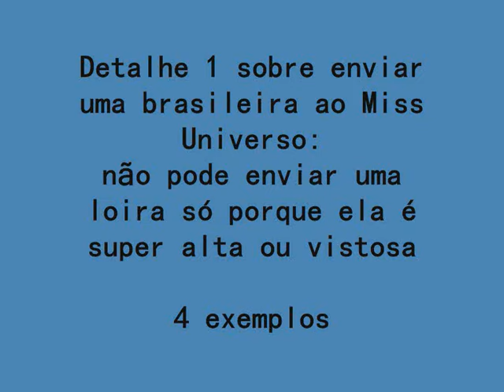Detalhe sobre Miss Brasil Miss Universo 1 Candidata alta, loira e vistosa não basta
SE VOCÊ TIVER PACIÊNCIA LEIA A DESCRIÇÃO ABAIXO DEPOIS DE ASSISTIR O VÍDEO DEVAGAR E RACIOCINANDO.
SE ESTIVER COM PRESSA VEJA O VÍDEO COMENTADO, FEITO DO SMARTPHONE, SEM MUITA QUALIDADE E ABREVIADO.
1974 - Ganha Sandra Guimarães, mais alta, de 1m e 72 cm, mais alta e bastante vistosa. Misses Rio Grande do Sul e Brasília classificam-se no Miss Internacional e no Miss Mundo. Sandra não se classifica no Miss Universo. Sandra volta, dizendo que estava mais interessada em se divertir e renuncia. Não levou o concurso a sério. Nota-se pela foto de maiô verde, na qual aparece de cabelos molhados, praticamente sem maquiagem. Compare-se com a vencedora, Amparo Muñoz, da Espanha, menos vistosa, mas com uma beleza que resiste a qualquer escrutínio: cabelos castanhos sedosos, corpo proporcional, cílios longos e lindos e uma certa meiguice. LOIRA ALTA SEM FOCO NÃO RESOLVE NADA.

1976- Ganha  Kátia Moretto, de 1 m e 78 cm, com uma estrutura corporal grande, se não me engano, jogadora de basquete. Estrutura corporal grande é muito perigoso, no Miss Universo só deu certo para a venezuelana Irene Conde Saez em 1981, que ganhou o Miss Universo deixando a nossa maravilhosa e alta, Adriana Alves de Oliveira (1m e 83 cm) como third runner-up.Miss Universo 1992 (Namíbia) era altíssima, mas magra. Comparem a estrutura corporal de Kátia Moretto com a da Israelense Rina Messinger que ganhou o MU. Observe o corpo e obseve a meiguice no traje de gala. LOIRA ENORME NÃO RESOLVE NADA. ALTURA AJUDA, MAS NÃO VENCE CONCURSO. HÁ OUTRAS COISAS IMPORTANTES.

1980- Ganha Eveline Schroeter, loira de 1 m e 80 cm. Não se classificou no MU. Observe sorriso e arcada dentária (com espaço entre os dentes da frente). Compare com o sorriso esteticamente impecável da americana, Shawn Weatherley (que chegou a atuar em Bay Watch depois do reinado). Note a diferença de estrutura corporal na foto estilo tira-teima onde aparecem de maiô. ALTURA AJUDA, MAS NÃO GANHA CONCURSO.

1996- Ganha Joana Parizotto, de 1m e 80 cm. Loira parecida com Marylin Monroe. Ser "cover" tabém não ajuda muito. O curioso é que o concurso de 1996 foi vencido por Alícia Machado, da Venezuela, que engordou durante o reinado tendo uma série de atritos com Donals Trump. Mas observe na foto dela em maiô como estava seca durante o concurso. Observe também que ela ganhou de uma candidata bem mais alta, olhe a foto em que ela aparece com a seguda colocada (1st runner-up), Miss Aruba, mais alta que Alícia. ALTURA AJUDA, MAS NÃO GANHA CONCURSO.

Esses foram apenas 4 exemplos, mas poderíamos citar Miss Brasil 1988, Isabel Beduschi (SC) de 1 m e 79 cm, Miss Brasil 2005, Carina Beduschi (SC) 1 m e 80 cm e outras loiras altas que não se classificaram no MU.

OBSERVAÇÃO: muitas misses Brasil loiras, altas e nem tão altas fizeram sucesso.
O problema é confiar só na altura e na loirice.

Please, see Google images for the pics.